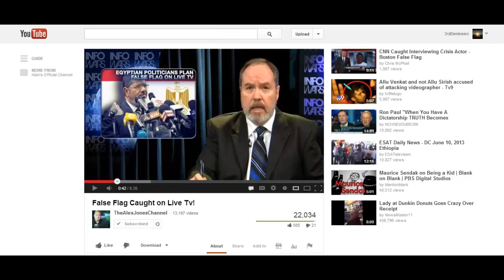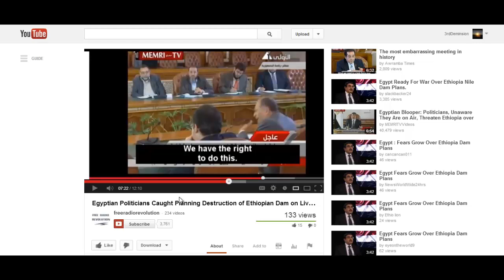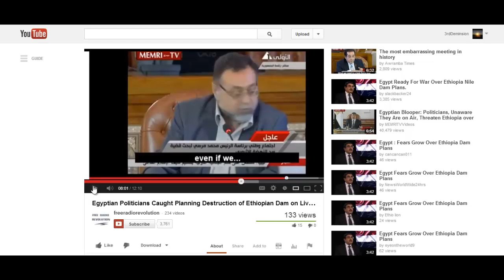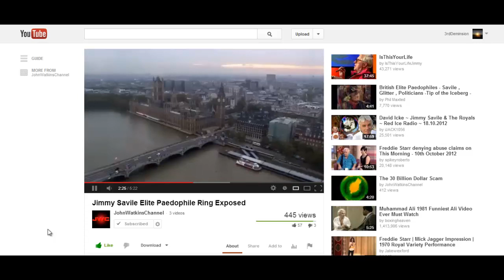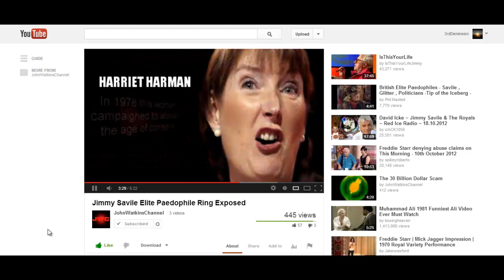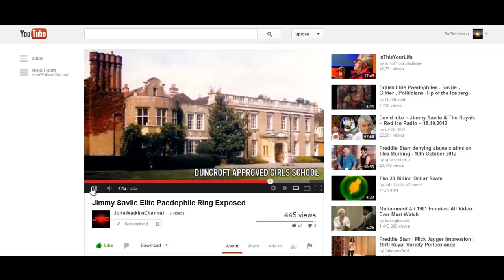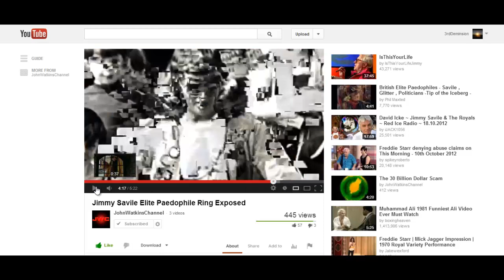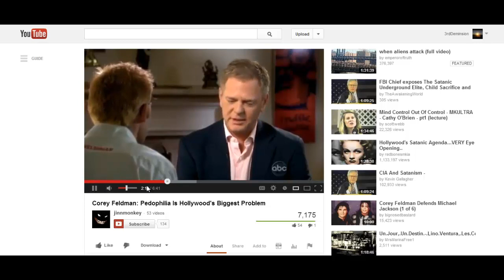Red Dawn Post News: Government False Flags and Pedophiles